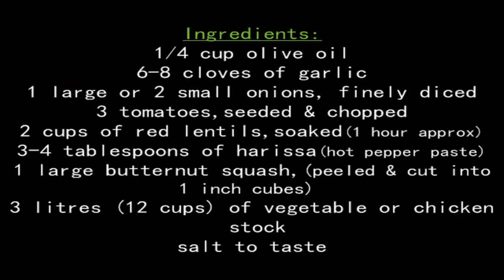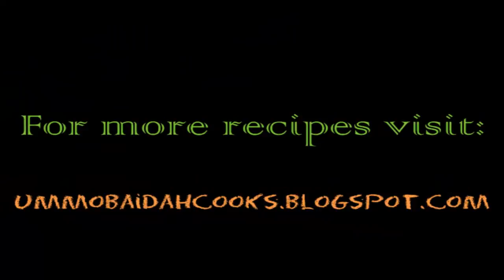Spiced Butternut Squash Lentil Soup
Delicious spicy squash lentil everyone will love it!

Ingredients:

1/4 cup olive oil
6-8 cloves of garlic
1 large or 2 small onions, finely diced
3 tomatoes, seeded & chopped
2 cups of red lentils,soaked(1 hour approx)
3-4 tablespoons of harissa (hot pepper paste)
1 large butternut squash, (peeled & cut into 1 inch cubes)
3 litres (12 cups) of vegetable or chicken stock